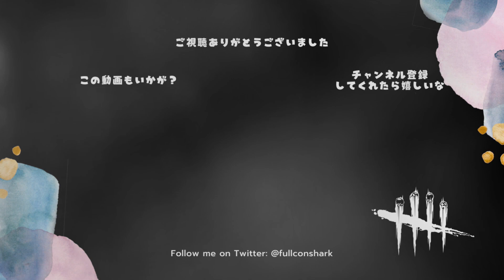新スキンの登場でハグキブラザーズ爆誕【キラー（セノバイト）でDead by Daylight 実況#1089】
バターボールというセノバイトが見た目好きなのでこのスキンも来てほしい。太るけど。